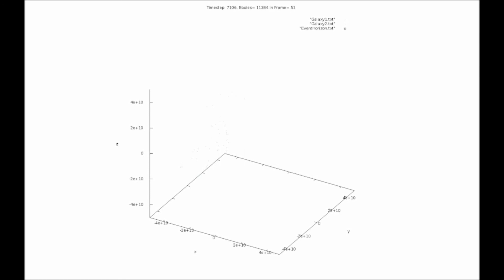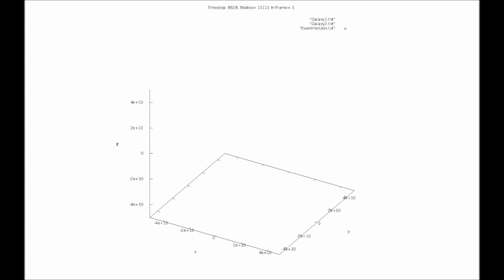2gal10k,3,1,Obl,10kT,GalaxiesZoomIn4xdots 120 fps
10,000 timesteps of 1 second each.

Red bhmass=3.d36, green bhmass=1.d36

radius(i)=20.d0*sradius(i)
rrev(n,i)=radius(i)*Rand()+1.2d0*sradius(i)
xa(n,i)=rrev(n,i)*dcos(phirev(n))
ya(n,i)=rrev(n,i)*dsin(phirev(n))
za(n,i)=0.2d0*radius(i)*dexp((-(5.d0*xa(n,i)/radius(i))**2-(5.d0*ya(n,i)/radius(­i))**2)*2.d0)*Rand()*(-1)**Int(2*Rand()) vxa(n,i)=dSqrt(gravc*bhmass(i)/dSqrt((x(n,i)-bhx(i))**2+(y(n,i)-bhy(i))**2+(z(n,­i)-bhz(i))**2))*-dsin(phirev(n))
vya(n,i)=dSqrt(gravc*bhmass(i)/dSqrt((x(n,i)-bhx(i))**2+(y(n,i)-bhy(i))**2+(z(n,­i)-bhz(i))**2))*dcos(phirev(n))
vza(n,i)=0.d0